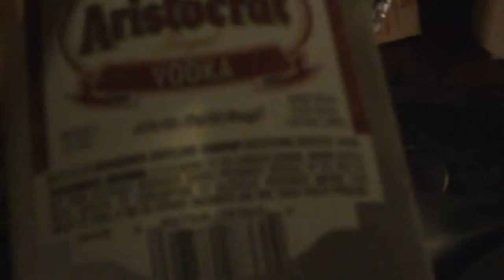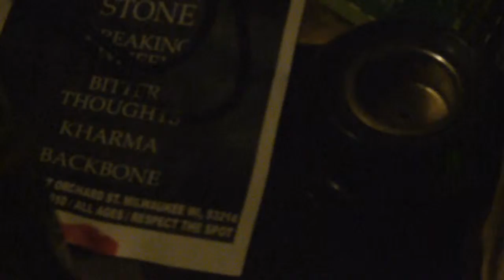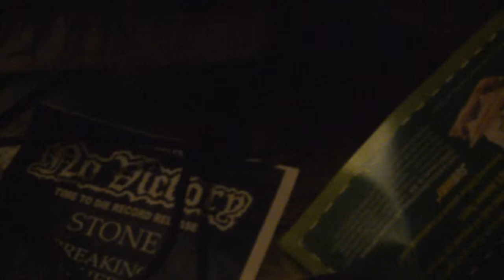'tini video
Not sure if I mentioned but all ingredients are chilled.

If you can't wait to taste the deliciousness of the 'tini, just pour your vodka into a glass with some ice cubes for a few minutes, then pour the chilled vodka into your martini glass. Safe drinking, love you